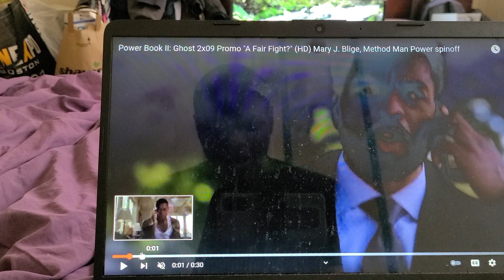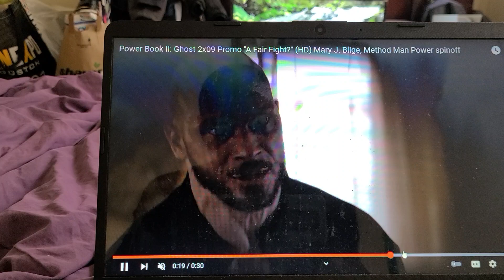POWER BOOK2 📖 GHOST 2X9 A FAIR FIGHT MARY J BLIDGE METHOD MAN 👨 TRAILERRR TRAILER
Mary been a cop 👮‍♀️